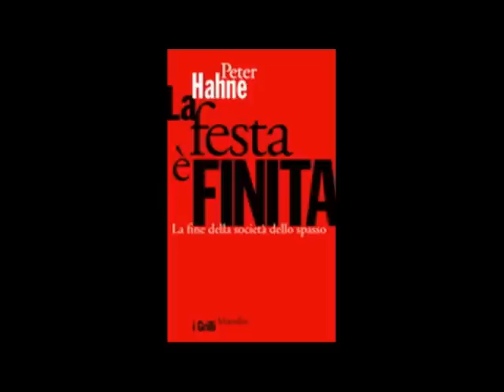La Polizia di Stato ha organizzato la SAS Squadra Anti-Sette [523A]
[02:45] Quando la storia si ripete, la prima volta è una tragedia e la seconda ...
La Polizia di Stato ha organizzato la SAS Squadra anti-sette , esempi di devastazione sociale ad opera del cristianesimo;
[26:02] LA festa è finita la fine della società dello spasso "Riportare Dio nella politica"
[34:56] Don Benzi, «Halloween è un rituale satanico»
[40:34] Cosa la Corte di Cassazione rileva di Padre Fedele Bisceglia e la sua comunità: oasi francescana Condannato Padre Fedele Bisceglia: 9 anni e 3 mesi. Abusò di una suora
[44:10] Comportamento dei medici obbiettori aborto.
[49:43] Piergiorgio Welby "deve soffrire"
[53:47] Articolo di Laura Simeoni sulle sette
[57:20] Minacce a Francesco Scanagatta.
Altri atti della chiesa cattolica e 15 persone della squadra di polizia antisette sono poche.
[1:07:25] Telefonata di Marco e Giampaolo
[1:14:32] Introvigne e i satanisti

Continua in:
20061207S I cattolici censurano il mondo diverso da quanto loro vogliono descrivere